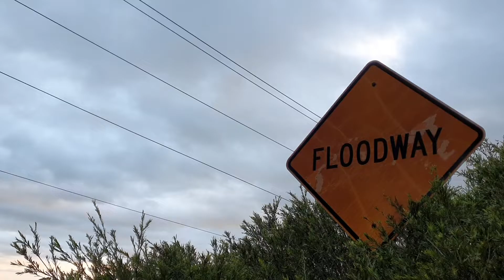Thv Flood & Slowth Flood dancing during 2022 Floods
In the past 6 months, we have experienced 3 major Floods in our area. Earlier this year in late February,  Slowth, LilyLotus & Keithless drove 2 hours for a Flood Friday @ Mama Flood's house. As they arrived and the subsequent days that followed, was nonstop heavy rain and Flooding. We were stranded and isolated for 5 days until the Flooding and rain subsided.

This clip was our response to the flooding crisis. We practiced Flood Dance, made Flood Music and carved some Flood Craft for 5 days until the rain stopped. It was mentally stressful for each one of us stuck together during the 5 days, with the constant worry of the safety of family and uncertainty of getting home. So by the time it was safe to go outside, this dance was our release.

Filmed: LilyLotus
Dancers: GM Flood & GM Slowth
Location: Yuggera Country, Ipswich, Australia.